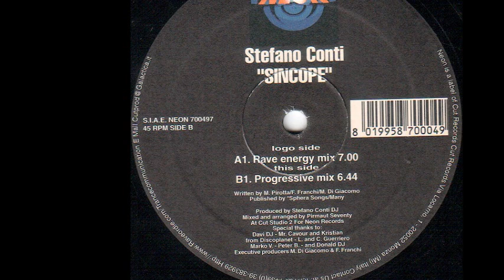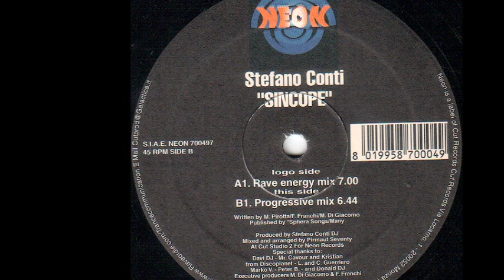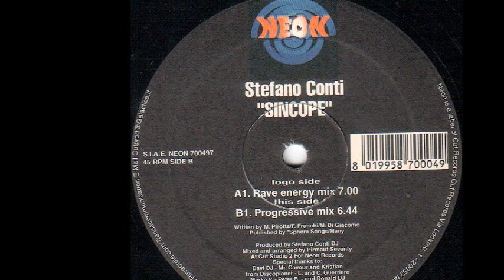Stefano Conti - Sincope (Rave Energy Mix) (A)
Stefano Conti ‎- Sincope
Sello:Neon Records
Formato:Vinyl
País:Italy
Fecha:1997
Género:Electronic
Estilo:Trance